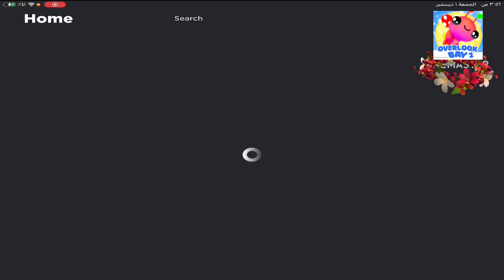طريقة تجيب فيها ملابس روبلوكس مجاناً !! اكسسوارات كيوت 🥰Get a free flower garland in Roblox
اضغط على رابط العنصر وشوف كم عدد النسخ المتبقيه 👇🏼
رابط العنصر
روبلوكس هو منصة ألعاب عبر الإنترنت واجتماعية تسمح للمستخدمين بإنشاء ولعب الألعاب والتفاعل مع الآخرين واستخدام العملة الافتراضية المسماة روبوكس. يتضمن مكتبة ضخمة من الألعاب التي تم إنشاؤها بواسطة المستخدمين، الإبداع، تجارب متعددة اللاعبين، لغة برمجة لوا، عوالم افتراضية، مجتمع تفاعلي، عمليات شراء داخل اللعبة، وقاعدة مستخدمين عالمية تتألف من الأطفال والمراهقين.Roblox is an online gaming and social platform that allows users to create and play games, interact with others, and use virtual currency called Robux. It features a vast library of user-generated games, creativity, multiplayer experiences, Lua programming language, virtual worlds, interactive community, in-game purchases, and a global user base of children and teenagers.

What is Roblox? Roblox is an online platform and game creation system that allows users to create, play, and share games with others. It provides a vast collection of user-generated games and experiences across a variety of genres, offering players the opportunity to explore and engage in a virtual world. Roblox has gained immense popularity, particularly among younger audiences, and has a large and active community of players and developers.